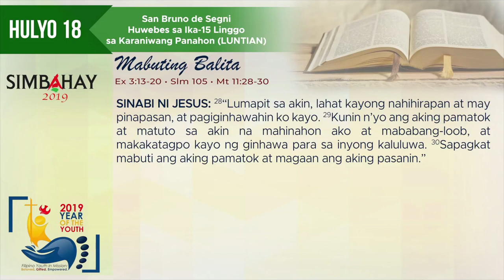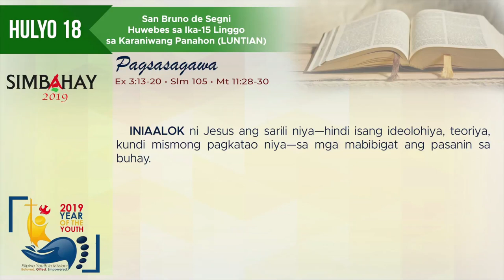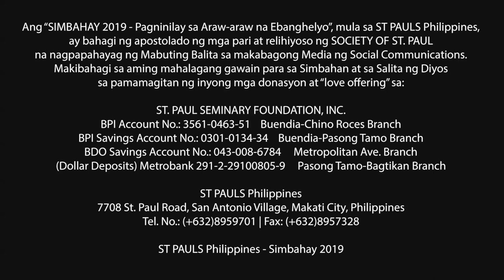Simbahay I Huwebes ng Ika-15 Linggo sa Karaniwang Panahon I Hulyo 18, 2019